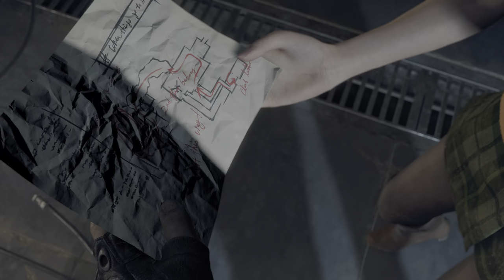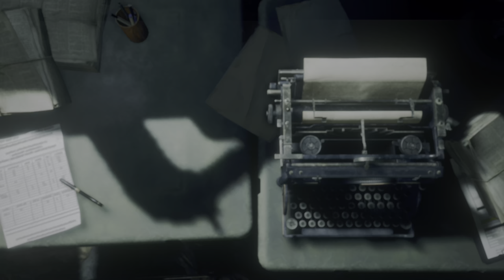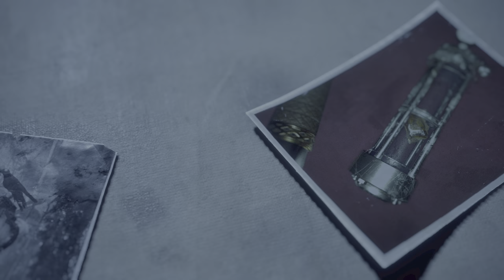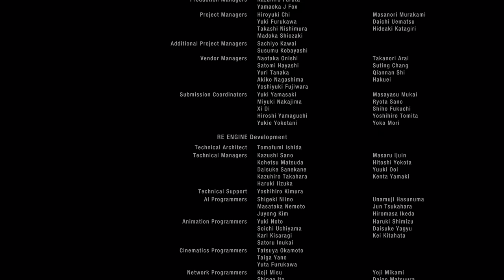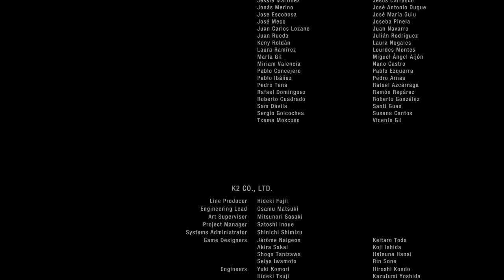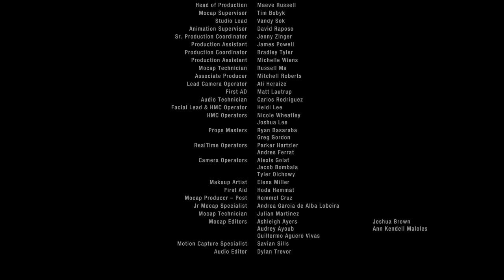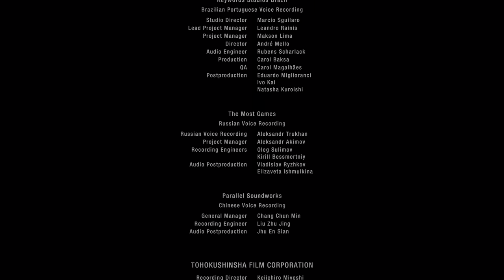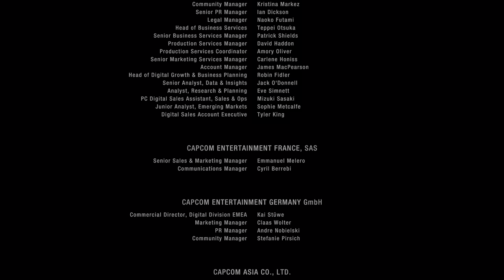#8 FIN Resident Evil 4 Remake PC Walktrough FR RTX ULTRA 4K60 HDR